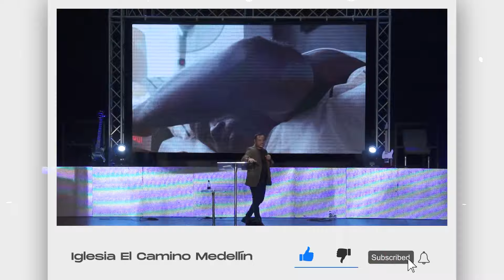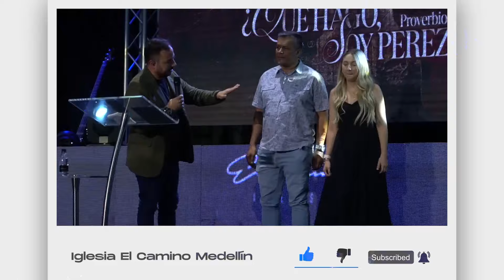¿Qué hago, soy perezoso? - Pastor Juan Esteban Pulido